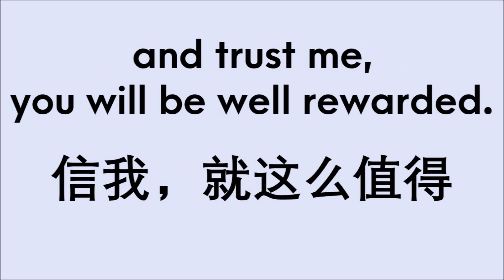Meet Tsurugi, just another Arknights content creator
If you’re watching this, this is my intro video.

I am a small Malaysian YouTuber plus an Arknights content creator who does videos about memes, and… explanation about memes.